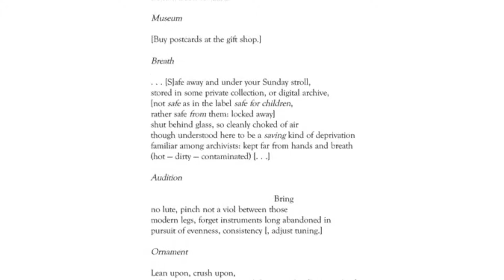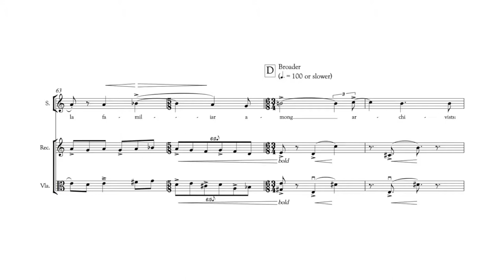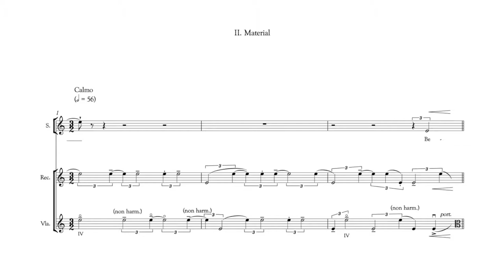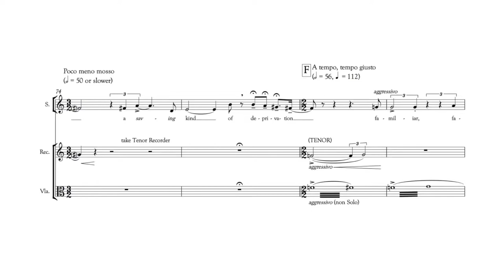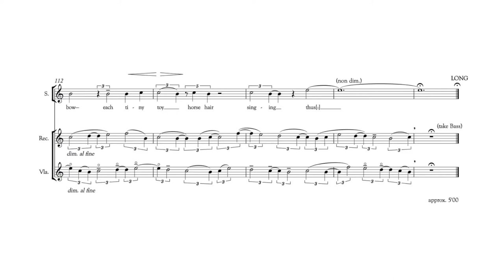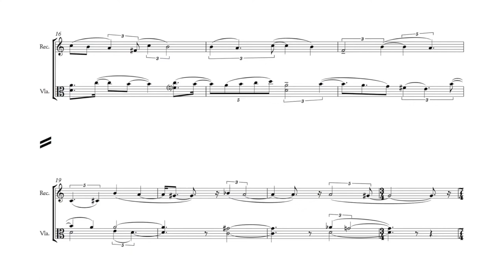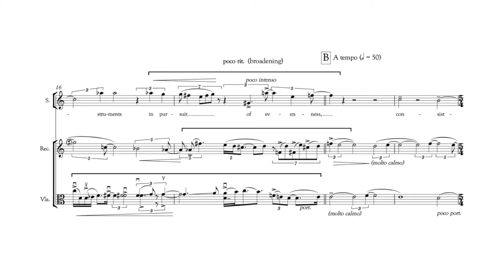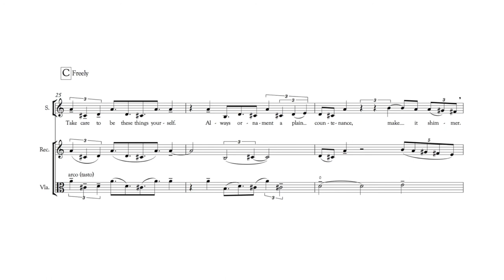Matthew Ricketts - Song Cycle [w/ score]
... for soprano, recorder and viola

Ellen Wieser - soprano
Jennifer Thiessen - Baroque viola
Vincent Lauzer - recorders